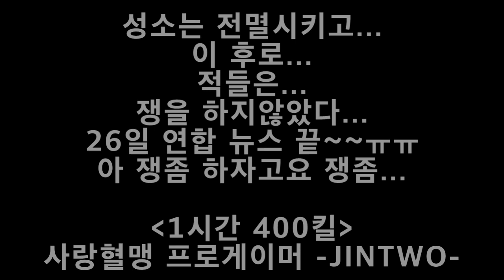정예던전 정복한다 성소대첩예고편 JINTWO ~~ 나이스샷~~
적들이 정예던전 성소에 집합해 있다!!! 이걸 폭파하는 JINTWO!!!